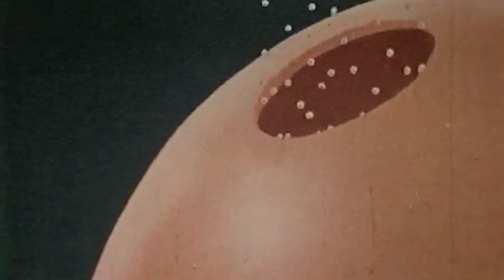MIJN EERSTE POISON PTERANODON GETAMED IN ARK ANNUNAKI 3!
Code: MEGASALE35